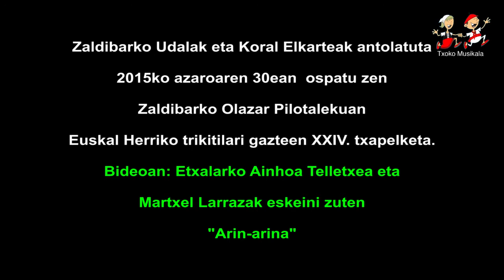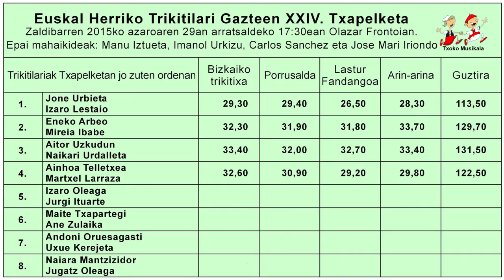1511290404 Ainhoa Telletxea eta Martxel Larraza 2015ean Zaldibarren trikitilari gazteen XXIV txapel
2015ko azaroaren 29an, ospatu zen Zaldibarko Olazar Pilotalekuan, Euskal Herriko Trikitilari Gazteen XXIV. Txapelketa, bertan parte hartu zuten ondorengo trikitilariak:

Bideoan,  Etxalarko Ainhoa Telletxea eta Martxel Larraza Euskal Herriko Trikitilari Gazteen XXIV. Txapelketan eskeini zuten "Arin-Arina".